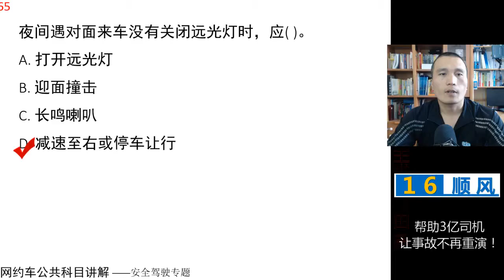田勇说网约车：公共科目题库讲解第65题 视频讲解 网约车